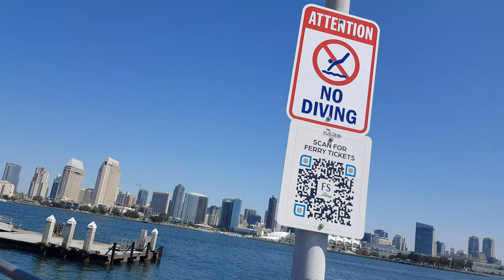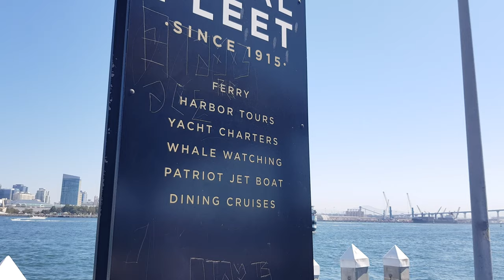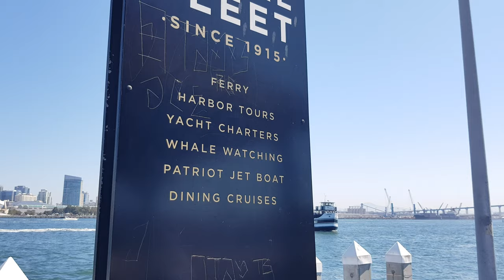Coronado Island Escape: Ride the Bridge to Ferry Island Landing Port, San Diego [4K]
Driving over the iconic Coronado Bridge is an experience that instantly transports you to a coastal paradise. As you make your way to Coronado Island, the breathtaking view of the San Diego skyline and sparkling waters below will leave you in awe. Upon arrival at the Coronado Ferry Landing, the vibrant atmosphere beckons with beachgoers enjoying the sun-kissed shores, bikers gliding along scenic paths, and the ferry information center bustling with activity. It's a place where the essence of Southern California living comes to life, offering a perfect blend of relaxation and adventure against a backdrop of palm trees, sea breezes, and the promise of maritime adventures just beyond the horizon.

The Coronado Ferry Landing area is a picturesque waterfront destination that showcases the essence of coastal California living. Nestled on Coronado Island, it offers a variety of facilities and activities for visitors to enjoy. With stunning views of the San Diego skyline and the tranquil waters of San Diego Bay, it's a popular spot for both locals and tourists. The landing features a range of boutique shops, restaurants, and cafes, making it an ideal place to shop for unique gifts, savor delicious cuisine, or simply take in the scenic beauty. Outdoor enthusiasts can explore the waterfront promenade, where bikers and walkers can traverse the path while enjoying the refreshing sea breeze. For those looking to venture across the bay, there's a ferry information center that provides details on ferry schedules and routes, allowing visitors to embark on exciting excursions to downtown San Diego and beyond. Overall, the Coronado Ferry Landing area is a delightful blend of leisure, dining, shopping, and maritime exploration, set against a backdrop of coastal charm.

Top 10 attractions on Coronado Island:
1. Coronado Beach
2. Hotel del Coronado
3. Coronado Ferry Landing
4. Coronado Bridge
5. Coronado Tidelands Park
6. Spreckels Park
7. Coronado Museum of History & Art
8. Glorietta Bay Park
9. Coronado Municipal Golf Course
10. Centennial Park

Top neighborhoods to check out on Coronado Island:
1. Coronado Village: Charming historic district with shops, dining, and the iconic Hotel del Coronado.
2. Coronado Shores: Prestigious oceanfront condos with stunning Pacific Ocean views.
3. Coronado Cays: Gated community with marina-front homes and a nautical atmosphere.
4. Glorietta Bay: Peaceful residential area with bay views and golfing opportunities.
5. Silver Strand Beach: Secluded beach area ideal for a tranquil coastal experience.
6. Orange Avenue: Main commercial street with boutiques, shops, and diverse dining options.
7. Coronado Heights: Hillside neighborhood offering panoramic ocean and city views.
8. Coronado Crossover: Connection to Imperial Beach, blending residential and natural spaces.
9. Coronado Bay Bridge: Area with breathtaking bay views and access to water activities.